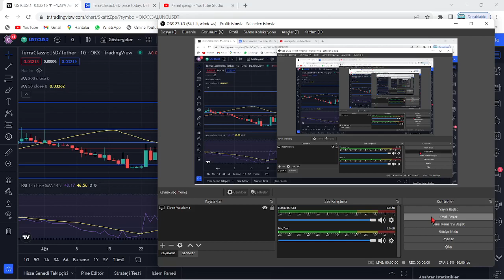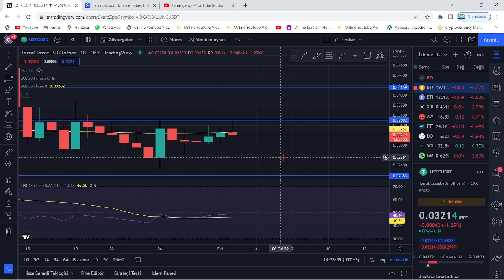TERRA LUNA BOĞA!🚀LUNC USTC KANALIN DİRENÇ NOKTASINA ANİ UÇUŞ!🔥LUNC COİN İNANILMAZ BİR MEGA RALLİ..!🚀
Bu videomuzda kripto borsalarında oldukça popüler bir coin olan Luna(Terra Luna) coin'i inceledik. Sürekli bir artış sağlayan ve stake, elde tutma oranı en büyük coinlerden olan Luna'nın teknik analizini gerçekleştirdik. Luna coin'in destek ve direnç noktalarını belirterek kısa, orta ve uzun vade hedeflerinden söz ettik. Luna alım ve satım noktalarını belirleyerek, hangi noktadan almalıyız? Gibi sorulara yanıt olmaya çalıştık. Luna, an itibariyle 0.02 dolar fiyatlarına kadar günler içinde tarihi bir geri çekilme yaptı. Son gelişmelerle birlikte luna binance tarafından delist edildi iddiaları ve Luna'daki arz artışı hakkında konuştuk. Son gelişmelerle birlikte Luna önce tamamen Binance tarafında delist edildi ve hemen akşamına yeniden listeleyeceklerini duyurdular. Ayrıca anlık olarak Terra ağı durdurulmuş durumda. Son gelişmelerle birlikte ünlü kripto borsası FTX ve crypto.com bugün saat 19.45'de terra luna'yı delist edeceklerini belirttiler. Son dakika gelişmeleriyle birlikte terra luna'nın tamamenn kapatılması ve ethereum ceo'su vitalik buterin'in luna çağrısı hakkında konuştuk. Terra Luna ekosistemi çatallamaya gidiyor ve eski luna luna classic olarak devam etmek şartıyla yerine yeni bir ekosistem ve yeni bir coin geliyor. Son gelişmelerle birlikte Terra Ceo'su Do KWon, Güney kore meclisine çağrıldı. Brandt'den şaşırtan bir luna yorumu geldi ve çatallama konusunda kuruldan red bekleniyor. Son gelişmelerle birlikte Coinbase, WLUNA ve USDT'yi 27 MAyıs 12.00 tarihinde işlemlerini durduracağını açıkladı. Son gelişmelerle birlikte terra 2.0 ve çatallam konusunda 7 gün sürecek oylama başladı. Do-kwon'un terralabs'ı çöküşten günler önce feshi, biliyor muydu sorusunu akıllara getiriyor. Bu videoda yatırım tavsiyesi verilmemiştir. Güney kore tarafından Do Kwon'a 79 milyon dolar ceza kesildi ve hali hazırda the moon, twitter'dan 7 trilyon arzla 1 dolar mümkün mü? tweetini atarak Cz gibi yakım istediğini belirtti. Son gelişmelerle beraber do-kwon terra 2.0'da şaşırtan bir değişime gitti ve 3 büyük borsa olan upbit, bithumb ve coinone'dan luna'ya delist kararı çıktı. Son dakika haberiyle beraber do kwon, luna'da yakım yapılmayacağını belirtti. 22 MAyıs itibariyle Cz, redditte soru cevap etkinliği yaptı ve sorularda luna da vardı. Luna'da son dakika haberiyle MEXC borsası luna yakmak için oylama başlattı. Oylama twitter'da sürüyor. Güney kore yaptırımlarıyla Upbit, Hotbit ve coinone dahil 5 kore borsası tazminat ödeyecek gibi duruyor. Ayrıca kore polisi luna vakfının para zimmetlediği iddiasıyla fonlarının durdurulmasını talep etti. Do Kwon, twitter'da yaptığı paylaşımla Terra 2.0 için inşa edilen phoenix finance borsasını duyurdu. 25 mayıs tarihi itibariyle Binance topluluğa uyacağız tweet'i ile lunayı listeleyeceğini ima etti. Bybit de yarın 09.00'da(26 mayıs) Luna'yı lunc olarak değiştirecek ve terra 2.0 an itibariyle geliyor. Binance, 31 MAyıs saat 11.34'te luna v2 listeleyecek. Eski luna(Lunc) an itibariyle Binance'da listelendi ve fiyatı günlük zirvelerde. Alım satıma 12.30'da açılacak. Son gelişmelerle fatman bir stablecoin sürüleceğini iddia etti. Son gelişmelerle birlikte ustc stablecoin'i arzının %10u tek seferde yakıldı.